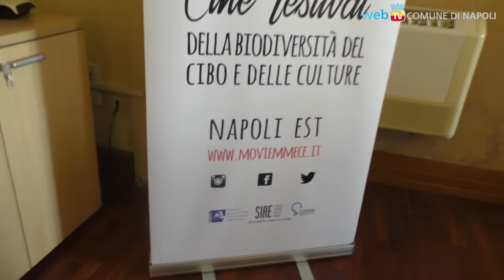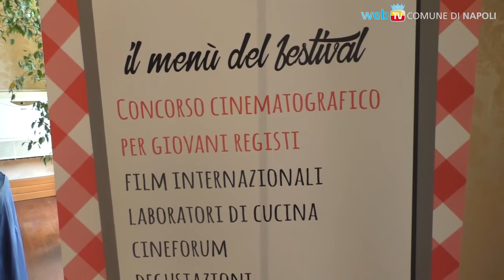Cibo e cinema protagonisti: Moviemmece!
È il primo cinefestival della biodiversità del cibo e delle culture: si tiene a Napoli Est dal 20 al 29 ottobre, ed è organizzato dalla cooperativa sociale Le Tribù, dall'associazione Fuori dal Seminato e dal Festival Internazionale Tutti Nello Stesso Piatto, con il contributo SIAE per il progetto SILLUMINA.